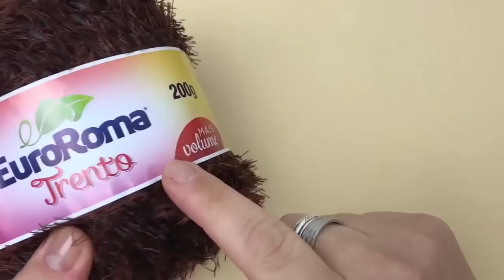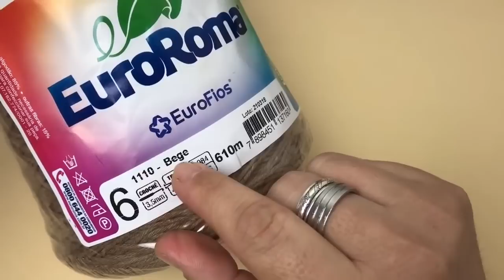Tapete de Crochê Peludinho Geométrico por Marcelo Nunes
Compartilhamos a videoaula do mestre das agulhas Marcelo Nunes onde ele ensina a fazer o lindo tapete geométrico em crochê utilizando o barbante peludinho EuroRoma Trento, o mais fofinho do mercado.

Materiais utilizados:

02 EuroRoma Trento 1100 - Marrom;
01 EuroRoma Trento 300 - Caqui;
01 EuroRoma 4/6 1110 - Bege;
Agulha de Crochê 4mm;
Tesoura.

♻️  VOCÊ SABIA?

Através de nossos fios e barbantes ecológicos, que possuem baixíssimo impacto ambiental, oferecemos múltiplas possibilidades para o artesanato sustentável, com respeito pelo ser humano e pela natureza.

O fios e barbantes EuroRoma são produzidos a partir de um processo ecológico de reaproveitamento e reciclagem de resíduos têxteis. Desta forma, os barbantes de cores sólidas, são produzidos sem a necessidade de tingimento ou consumo de água, é sustentabilidade de verdade! Que saber mais? Assista ao vídeo conheça todo o nosso processo de produção

Fique por dentro de todas as dicas e novidades EuroRoma através das nossas mídias sociais: